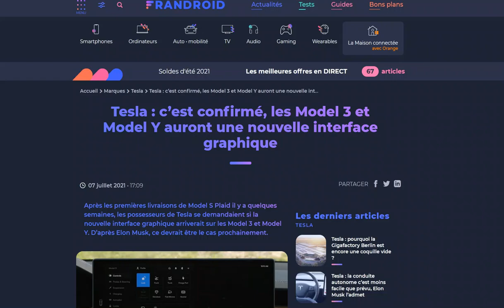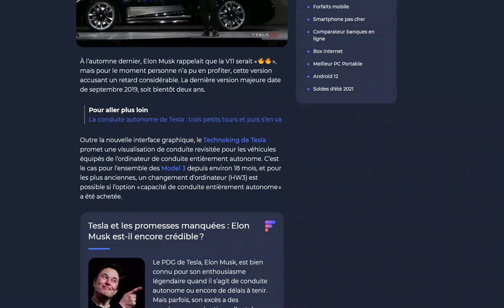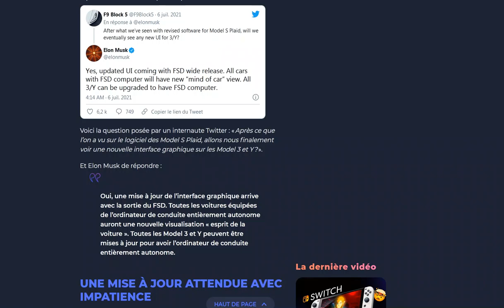Les Tesla Model 3 et Model Y auront bien une nouvelle interface graphique avec la mise à jour FSD